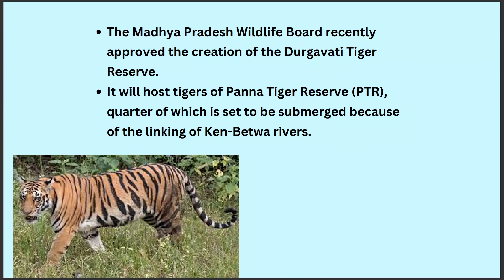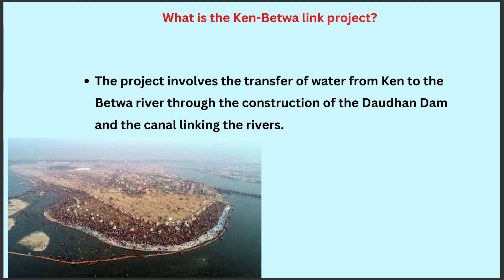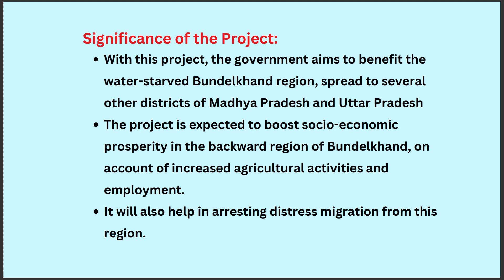क्या आप जानते हैं '' DURGAVATI TIGER RESERVE'' के बारे में? II 9PM GYAN SERIES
Video is about the geography of latest proposed tiger reserve.